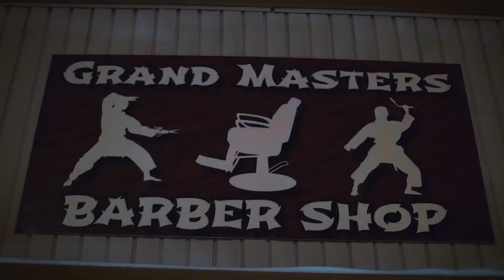Rey jefe - leveled up